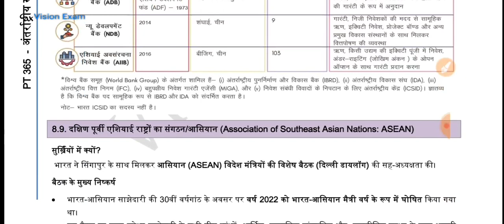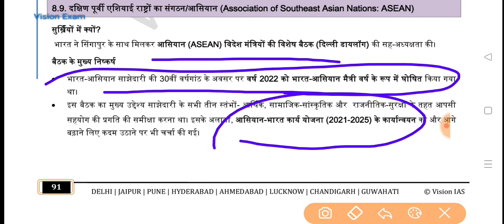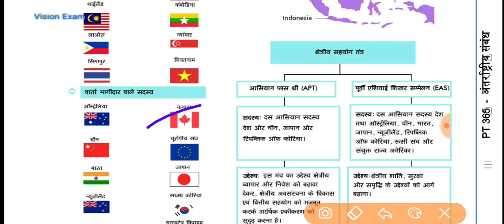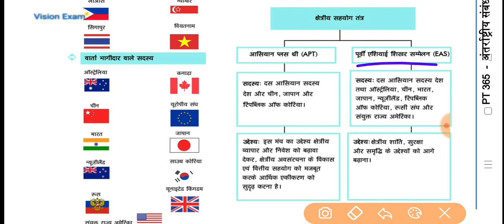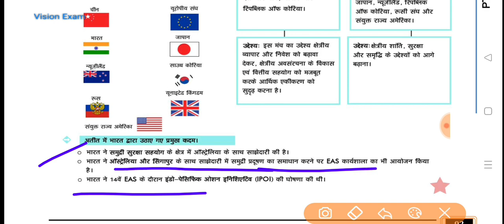Vision IAS PT 365 Current Affairs 2023 |International Organization: ASEAN/आसियान| PT 365 IR